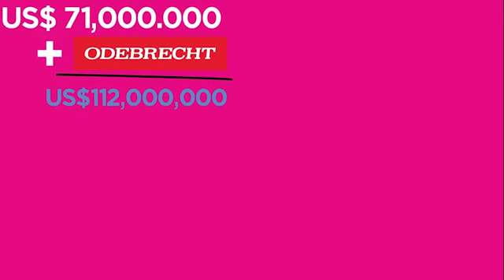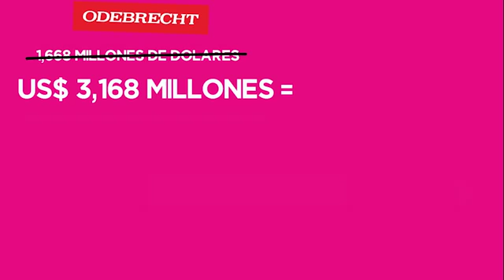Video explicativo de cómo se produjo la corrupción con Odebrecht en RD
Dío Astacio es un coach y conferencista con más de 20 años de experiencia.  Ha publicado cuatro libros y diez audios relacionados a Liderazgo, familias e iglesias.  Es pastor titular en Santo Domingo, República Dominicana, de la iglesia Alianza Cristiana y misionera Encuentro.  Ha impartido más de 1,000 conferencias a lo largo de su trayectoria, posicionándose como uno de los coach internacionales de mayor éxito.  Sus libros:  Éxito Integral, diez leyes escondidas; las 7 cicatrices del líder; las 7 armaduras de un vencedor de gigantes y coaching de ventas,  han sido de los más vendidos.

Para contactar:

Motivation Team.
By Dio Astacio, MBA